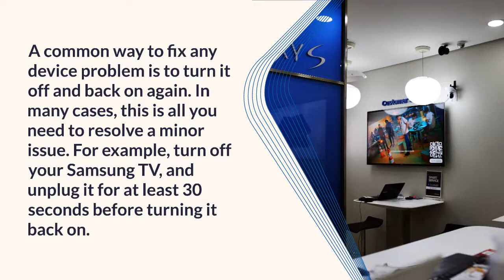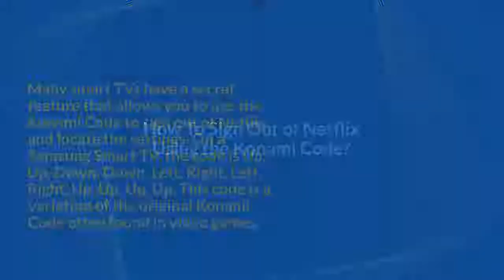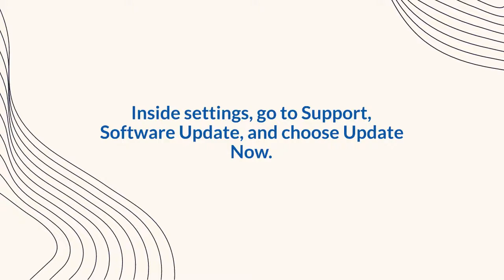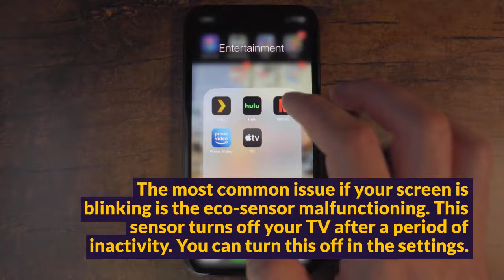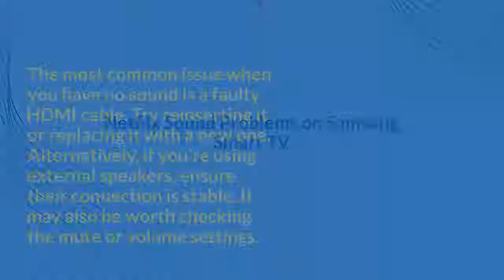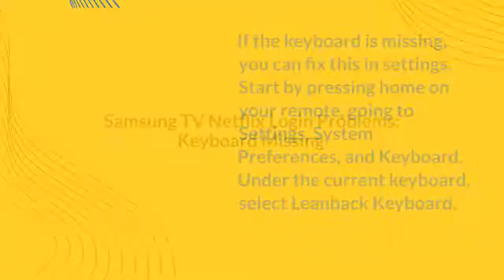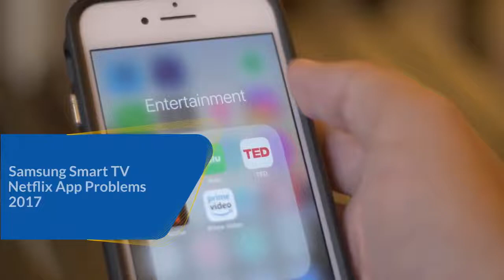Samsung TV Netflix problems? Find solutions here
If you have a Samsung Smart TV, one of the most popular apps you can use with it is Netflix. Netflix is a subscription service that gives you access to hundreds of movies, series, and Netflix-exclusive entertainment.

Do you have a Samsung TV that’s giving you Netflix problems? This article goes over ways to troubleshoot any issues that may arise, like how to get Netflix on Samsung TV. Keep reading to learn more.